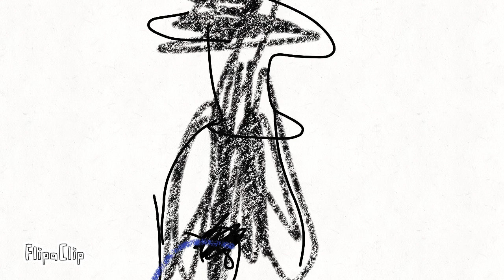Portuguesa alphabet lore part 3(I-K)